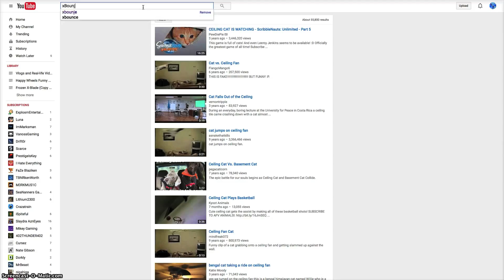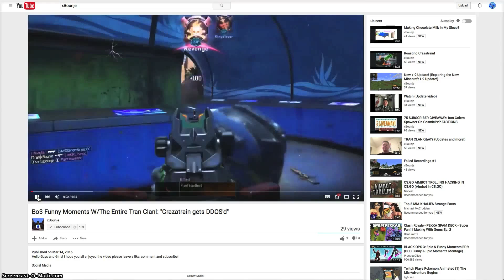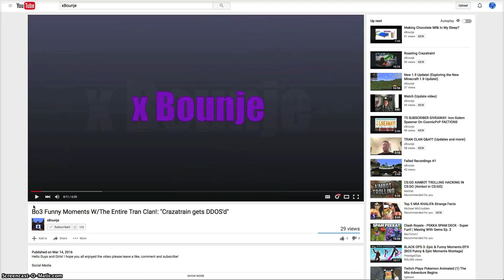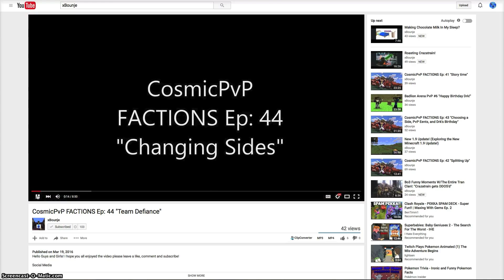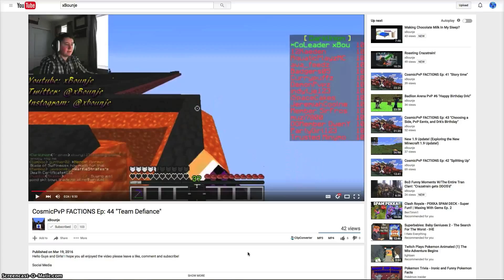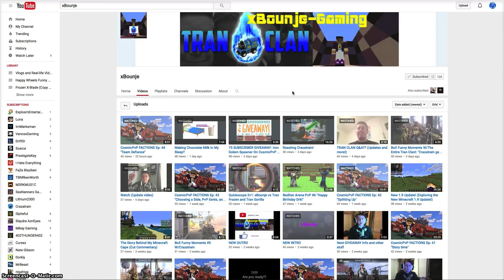Roasting xBounje!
Hey guys Frozen here and today Im back with the second episode of my weekly series where I burn people to a crisp with my somewhat amateur roasting skills. Today im doing this scrub by the name of xBounje.

Last Week: Crazatrain

Next Week: Kriptic Gorilla

Frozen X-Blade